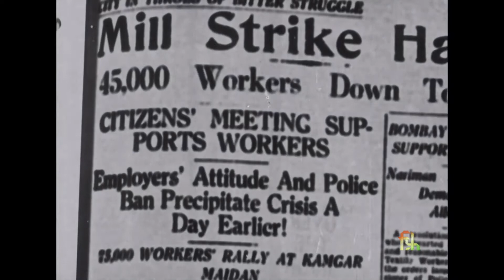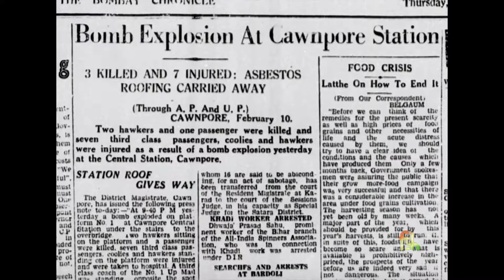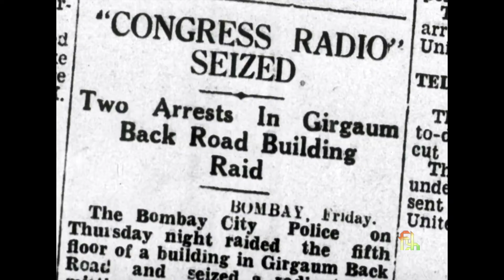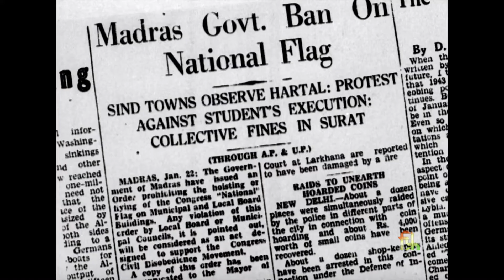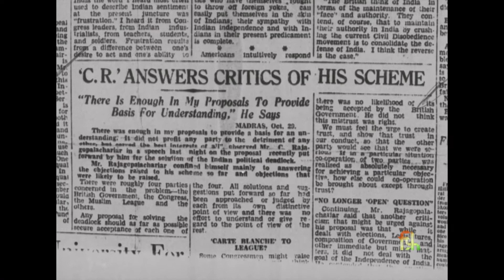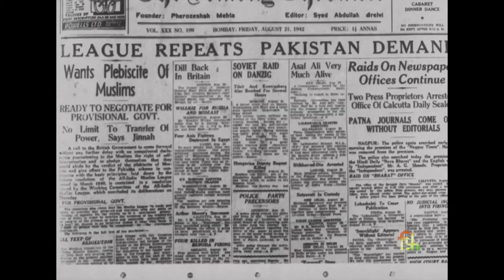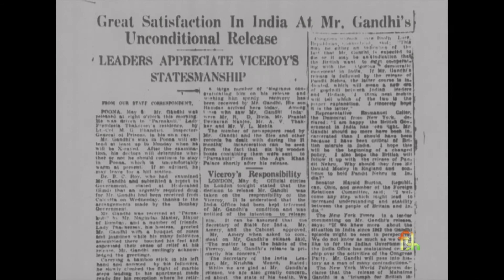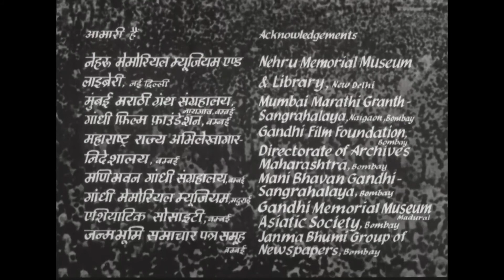India's Struggle for Freedom : Do Or Die | भारतीय स्वंत्रता संग्राम : करेंगे या मरेंगे